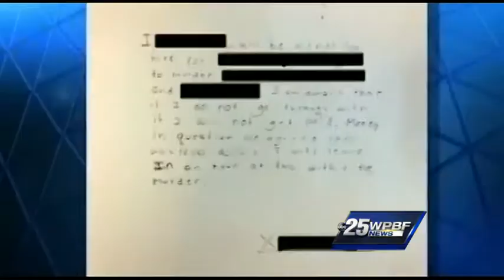Judge finds teen accused of trying to hire classmate to kill parents guilty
A Port St. Lucie teenager, who's accused of trying to hire a classmate to kill his parents, was found guilty on all three counts Wednesday.